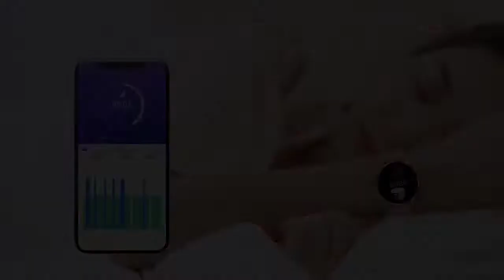02- O Smartwatch com o melhor Custo Benefício de 2022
Falou em Smartwatch bom e barato é esse daqui mesmo!

Com o melhor custo benefício, possui todas as funções necessárias para o seu dia-a-dia!

Acessou o link? Nos diga o que achou desse produto nos comentários aqui abaixo!

Já comprou e testou? Deixe aqui registrado sua experiência também!

Gostou de nosso conteúdo?